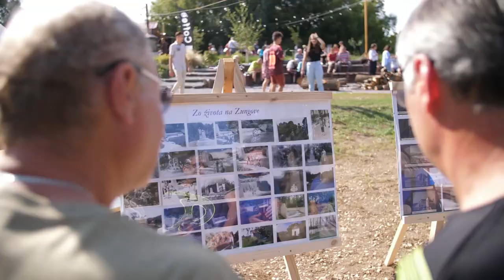Radio_fm: Rozhovor s dobrovoľníkom Tomášom Turčekom zo Slepčian, Srdce na dlani 2022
Dobrovoľníctvo v Slepčanoch
Revitalizácia historického miesta pri Žitave Zungov v Slepčanoch
Platforma dobrovoľníckych centier a organizácií
 Nitrianske centrum dobrovoľníctva
Dobrovoľne_FM